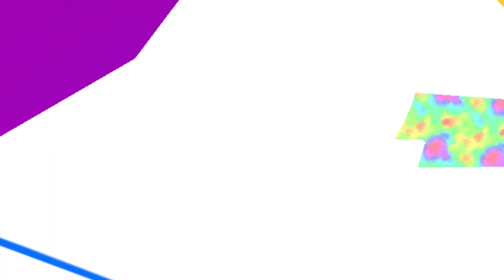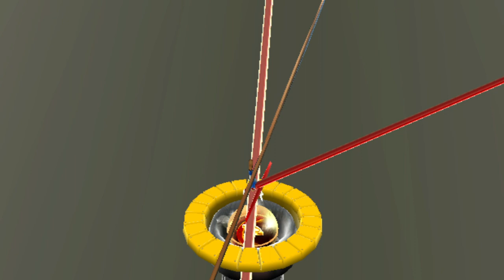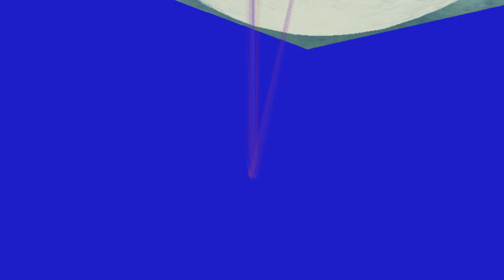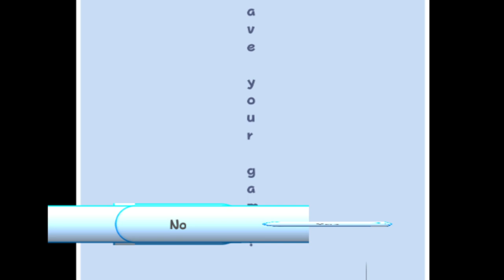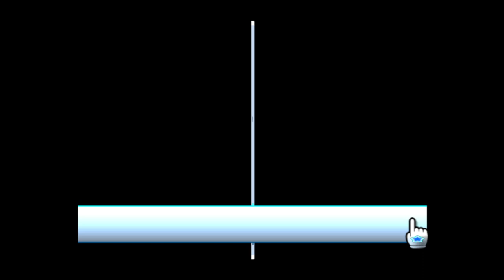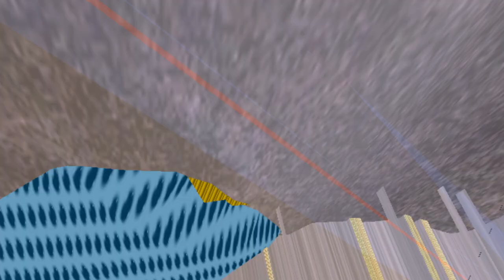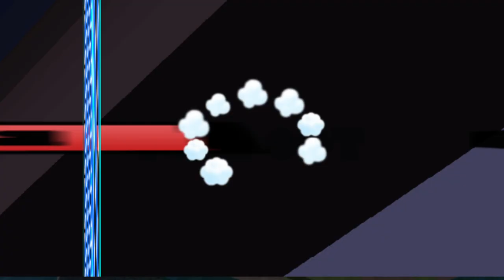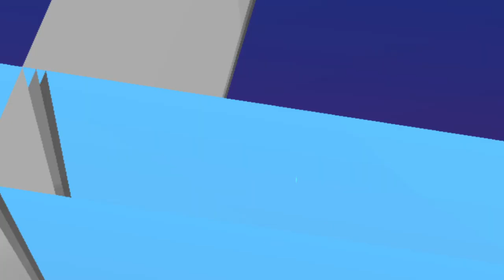Corrupted Super Mario Galaxy Part 8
WARNING: sudden loud sounds!

Doesn't look like the ball was behaving today...